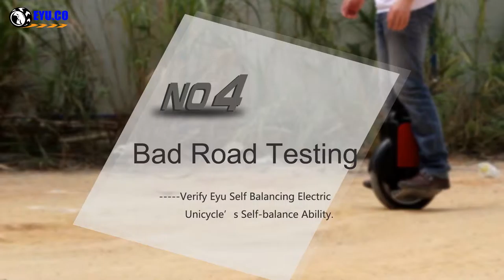EYU electric wheelbarrow test video